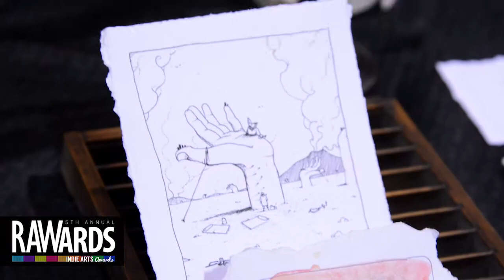PRISTINE ART COLLECTION - ANTHONY FENNER at RAW:Omaha RAWards 11/21/2013